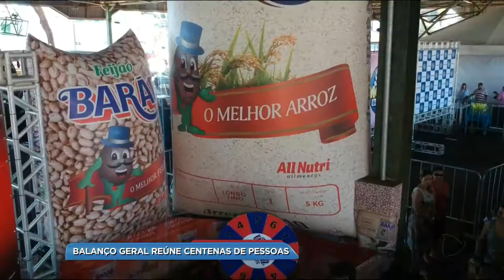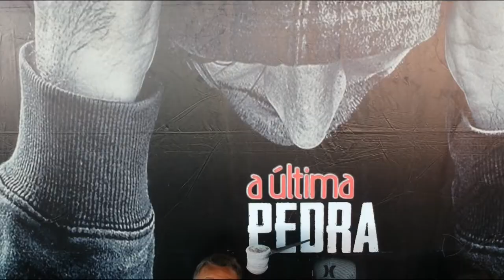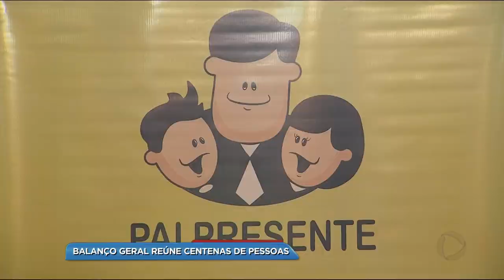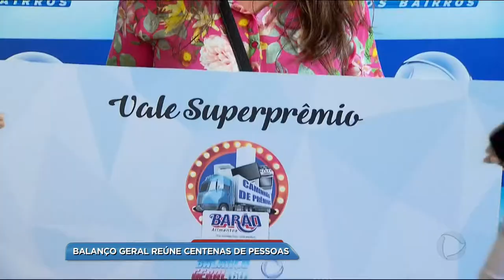BG - Balanço geral reúne centenas de pessoas - 09-07-2018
A edição de numero 87 do Balanço Geral nos Bairros foi um sucesso. Centenas de pessoas participaram da festa no CEPAL do Jardim América. Teve muita música e sorteio de prêmios.